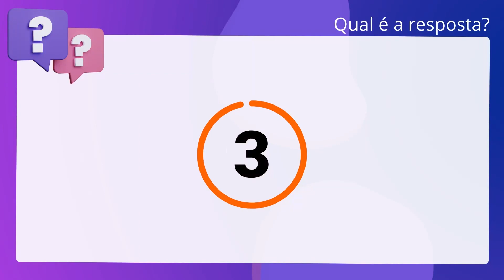QScon Direito: [Art. 9º, II, RI-SF] Texto de Lei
Art. 9º, II, RISF | Texto de Lei

De acordo com o Regimento Interno do Senado Federal, é correto afirmar que é. facultado ao Senador, uma vez empossado requisitar da autoridade competente, por. intermédio da Mesa ou diretamente, providências para garantia das suas. imunidades e informações para sua defesa.

Gabarito: Verdadeiro